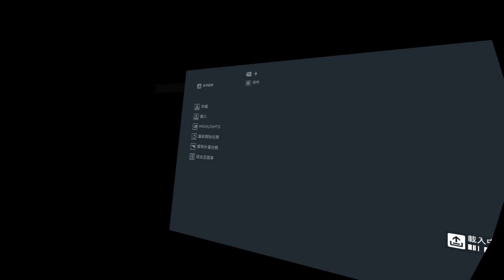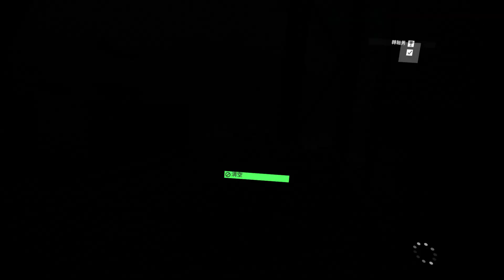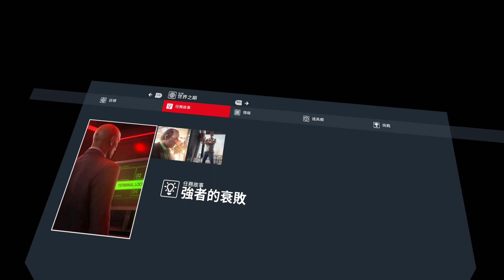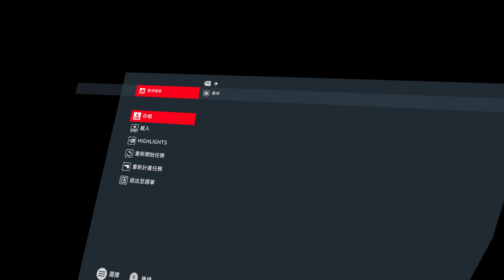Hitman 3 2022 12 29 22 58 33 07